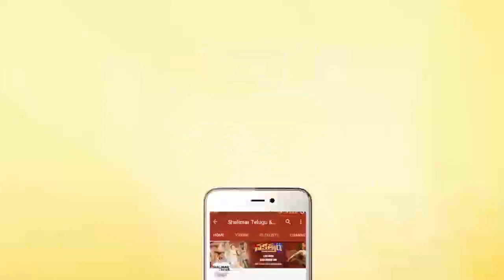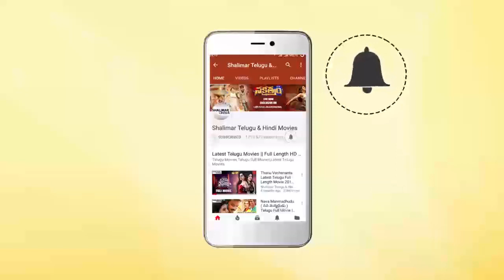Anil Ravipudi Superb Words about Vijayashanti in Sarileru Neekevvaru Movie || shalimarcinema